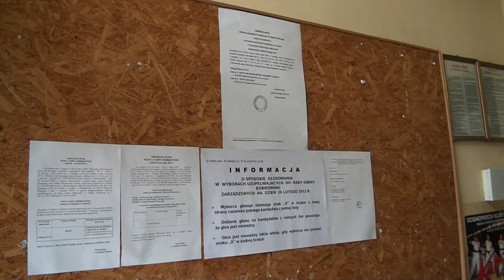wybory_0001.wmv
Wybory uzupełniające do Rady Gminy Bobrowniki